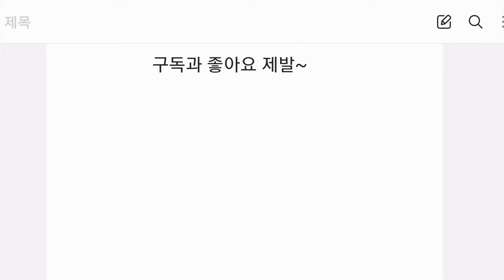6/3 프로야구 모든 홈런 모음